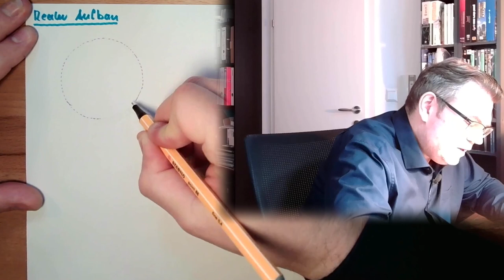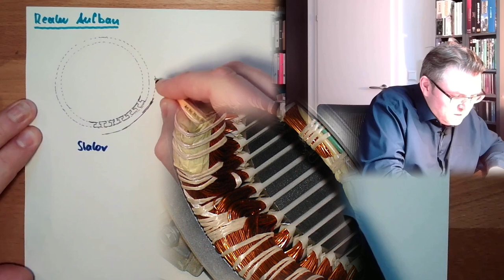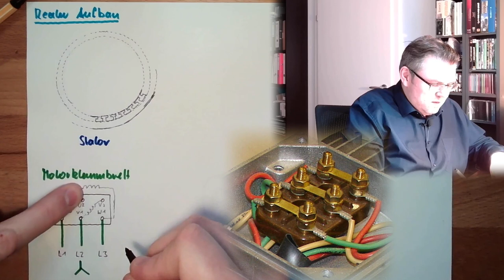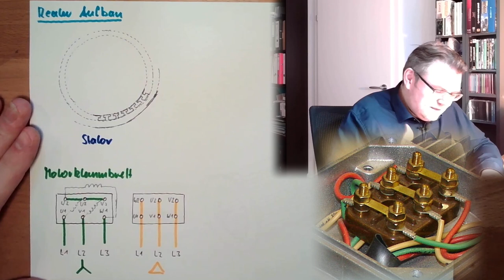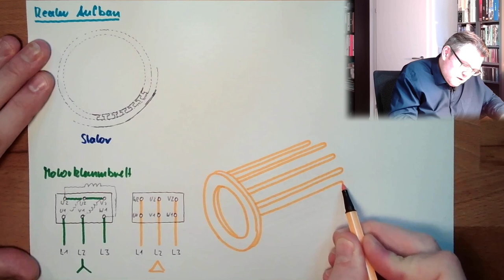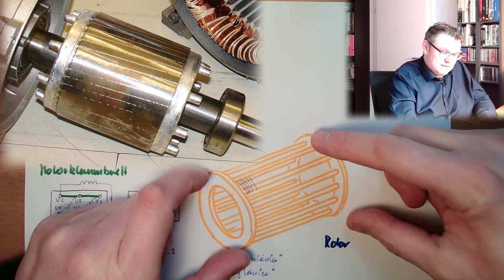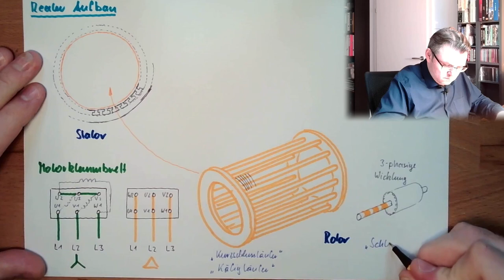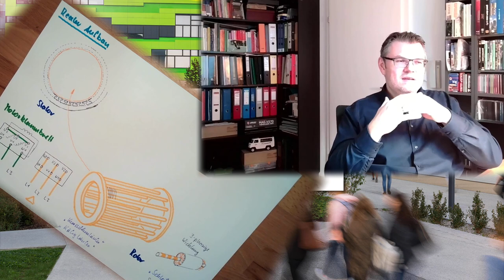ASM 04: Realer Aufbau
Da das Prinzip der Asynchronmaschine bekannt ist kommen wir hier zum realen Aufbau. Es werden keine konstruktiven Details erklärt, aber gezeigt wie ein Stator, ein Kurzschluss- und ein Schleifringläufer in Echt aufgebaut sind.